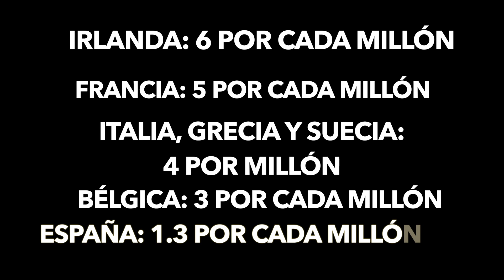¿Es SEGURO vivir en ESTADOS UNIDOS?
¿Es seguro vivir en Estados Unidos? 🚔 🇺🇸 Te doy ciertas claves acerca de la seguridad en Estados Unidos.  La policía, los civiles, y los disturbios y revueltas sociales, son parte de este video, y también te traigo unos datos importantes para entender la magnitud de la violencia en los Estados Unidos.

Acontecimientos como la era Trump o el asesinato de George Floyd, han marcado los últimos años de la historia de la seguridad de Estados Unidos, y que desembocaron finalmente en el Asalto al Capitolio, que terminó con la mayor condena social desde la guerra de Vietnam.

Si te interesa venir a vivir a Estados Unidos y te preocupa el tema de la seguridad, en este video te doy claves y datos que te esclarecerán tus dudas.

Gracias!